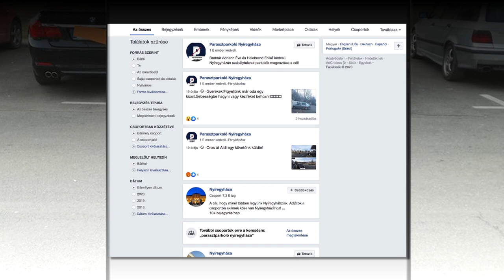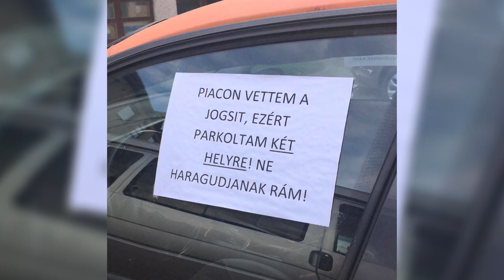Parkolási Problémák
Akár kétmillió forintos bírságot is fizethet az, aki szabálytalanul, zöld felületen parkol Nyíregyházán. A városban számos helyen alakult ki ilyen parkolási szokás, leginkább a kórház környéki utcákban, a Vörösmarty tér és az állomás környékén állnak meg szabálytalanul az autósok, azt remélve, hogy a zöld területeken nem kell parkolódíjat fizetniük.